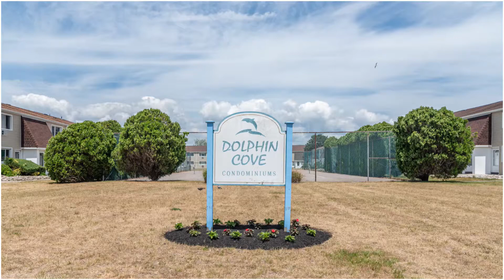4901 Harbor Beach Blvd Unit C13 Tour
4901 Harbor Beach Blvd, Brigantine, NJ 08203, USA